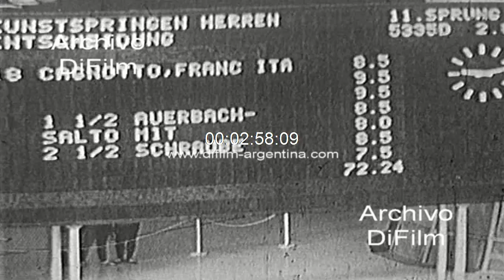Artistic Gymnastics - Men's 3 m springboard - Olympic Games 1972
Juegos Olímpicos de Munich, Alemania Occidental. (Sin sonido)
Fecha: 30/8/1972
Duración: 3 minutos
Código del film: B-07241
Descripción del film:
1.     Gimnasia masculina (Artistic Gymnastics): Imagen de la prueba realizada por el atleta Sawao Kato (Japon) en caballo de saltos (men's vault); Eizo Kenmotsu (Japon) en ejercicios en el suelo (men's floor exercises) y Nikolai Andrianov (URS) en barra fija (men's parallel bars).
2.     Natacion masculina: Saltos de trampolin (men's 3 m springboard. Imagen de la prueba realizada por los nadadores Vladimir Vasin y Franco Cagnotto.
Clasificación final:
1° Vladimir Vasin (URS)
2° Franco Cagnotto (ITA)
3° Craig Lincoln (USA)
4º Klaus Dibiasi (ITA)
5º Michael Finneran (USA)
6º Vyachoslav Strakhov (URS)
7º Falk Hoffmann (DDR)